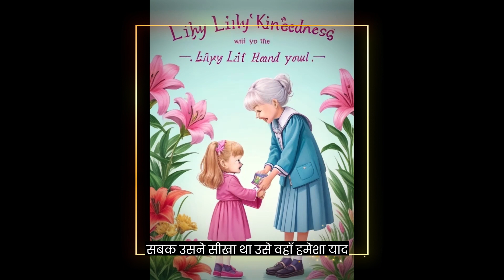MoralEducation "the gift"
Kindness can make a difference in the world, one person at a time.